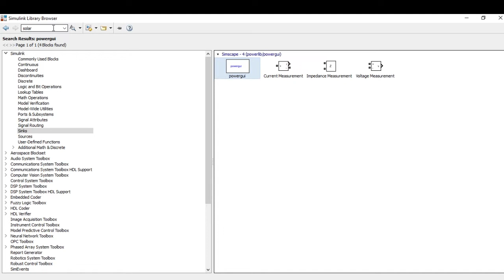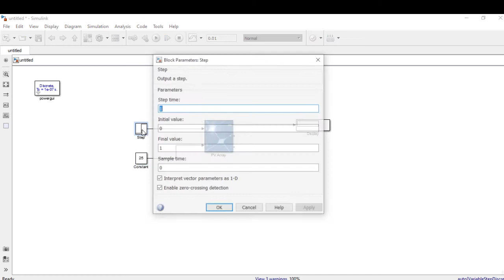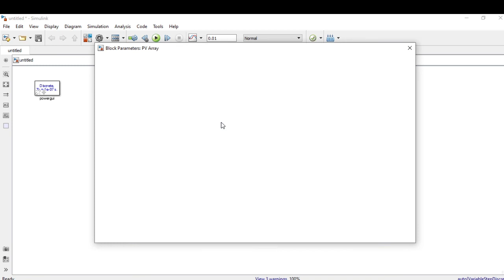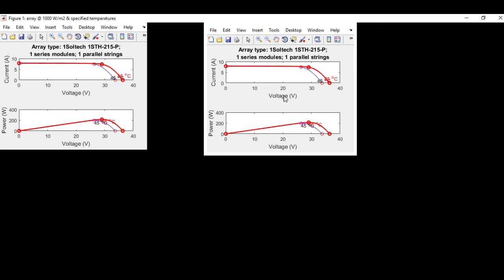How to use Solar PV module in MATLAB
This video demonstrate the in-built PV block in MATLAB